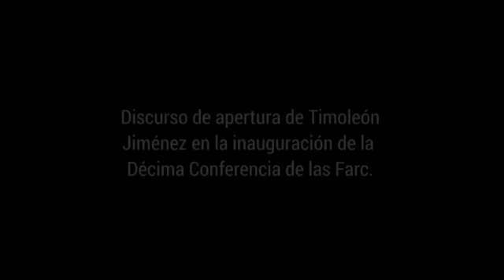Así fue el discurso de Timochenko en apertura oficial de la Décima Conferencia de las Farc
Timochenko pronunció su discurso en un escenario profesional, como en el que se montan conciertos y grandes espectáculos, mientras unos 250 guerrilleros, de civil y desarmados escuchaban y aplaudían en una explanada, en estricta formación.